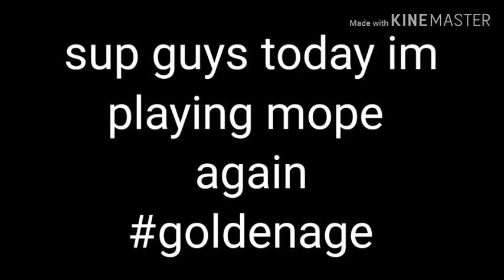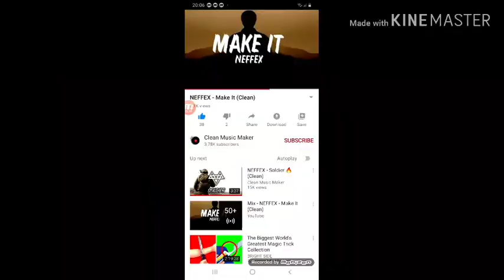mope.io GoldenAge NiteKomondo (fast farms + mobile)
mope.io
music intro ~ fly away
music video ~ make it